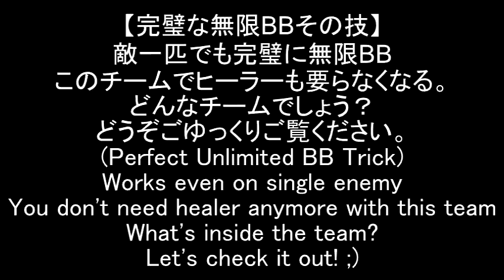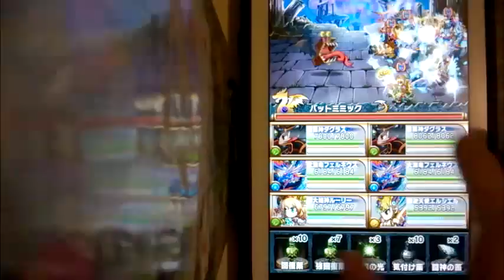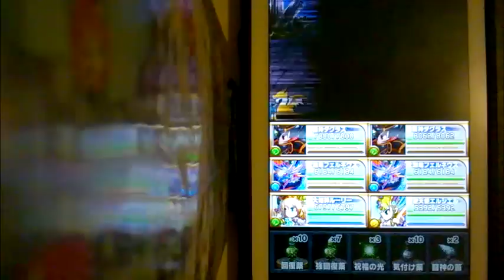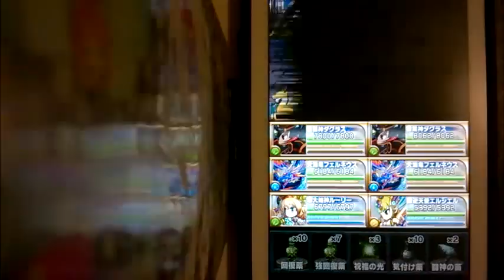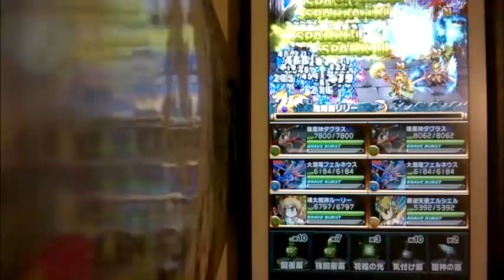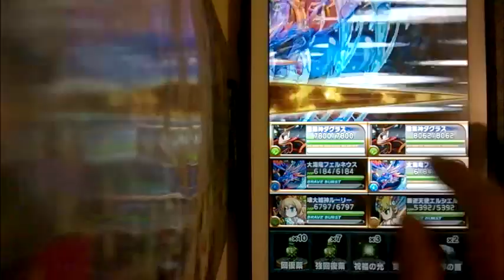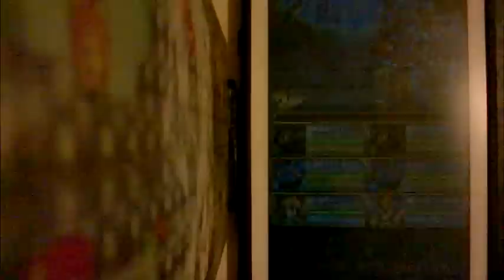ブレイブフロンティア【完璧な無限BB】３/２４新ユニットのルーリーちゃん登場！(Brave Frontier Perfect Unlimited BB)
[Brave Frontier Japan] Perfect unlimited BB, works even on single enemy. And also you don't need healer anymore because of crazy amount of heart crystals. 3/24 New unit Rury in action! (Just got Rury yesterday so i haven't maxed out her BB yet)
３/２４新ユニットのルーリーちゃん登場！完璧な無限BBです。敵一匹でも完璧BBに無限BB出来ました。ヒーラーも要らなくなります。（昨日ばかりルーリーゲットしたからBBMAXにはまだです。）

Unit No：452
Name：壊大姫神ルーリー (Rury)
Rarity：★5
Element：樹 (Earth)
MaxLv：80
Cost：16
Max Status
Anima type
HP：5911　Attack：1619
Defense：1381　Recovery：1590
Leader Skill：雷の結界　雷属性ユニットから受けるダメージを15％軽減 (15% damage reduction from thunder enemy)
Brave Burst：これが古の森の力よ！　敵全体に強力な樹属性８連ダメージ＆3ターンHC出現率アップ　(8 hits strong earth damage to all enemies & 3 turn heart crystal spawn rate up)